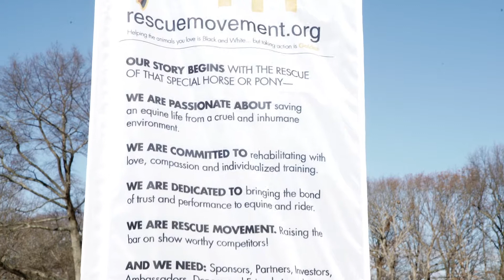Meet Wiley the Wild Thing!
Meet Wiley, a very playful 6 month old colt that is being cared for by horse rescue organization Rescue Movement! Learn about the story of Wiley and Rescue Movement in this BeTerrific special presentation.